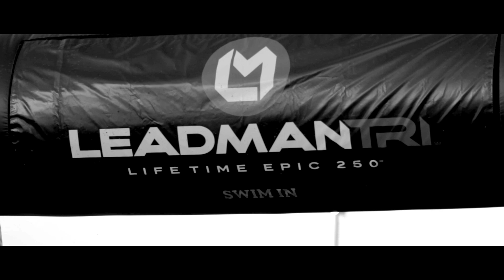LeadmanTri Life Time Epic 250 Triathlon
Held in some of the most unique and challenging locales on Earth, LeadmanTri is "The Evolution of Triathlon." Here are images from our inaugural event, held in the desert outside Las Vegas, Nevada in the spring of 2011. The event featured a 5K (3.1m) swim in Lake Mead, a 223K bike course through the Valley Of Fire State Park, and a 22K run out to Hoover Dam and finishing in Boulder City. It was truly an epic event, spawning follow up races in Bend, OR and Tempe, AZ in 2012 and 2013, respectively. for more information.